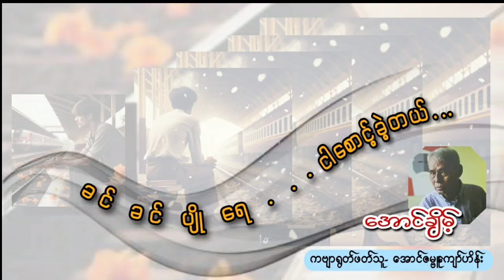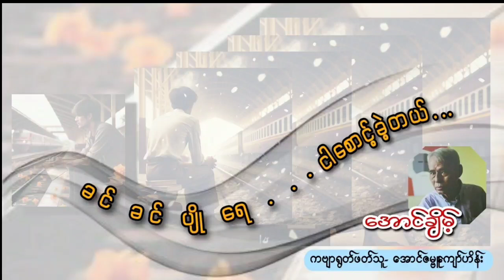ခင်ခင်ပျိုရေ ငါ စောင့် ခဲ့ တယ်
ကဗျာရေးသူ - အောင်ချိမ့်
ကဗျာရွတ်သူ - Aung Zabu Kyaw Hein